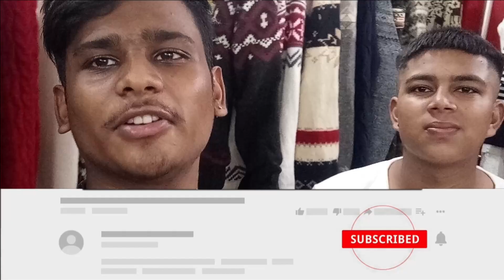Export surplus warehouse🔥| CHEAPEST BRANDED GARMENTS IN DELHI🤑| 101%Original clothes✅| 95% Off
Cheapest Export Surplus Branded Garments🔥|Flat 90% Off🤑|Import Garments Warehouse|Delivery Available

⚡ Export Surplus Warehouse in Delhi | Cheapest Export Surplus Garments in Delhi | Branded Garments | Original Garments Surplus | Cheapest Garments in Delhi | Export Surplus Sale | Export Surplus Original Garments | Flat 95% OFF On Original clothing |⚡
🔥Cheapest Branded Export Surplus Garments In Delhi🔥

🎉🎉 || Shop Details|| 🎉🎉

NAME: S.R Clothing
ADDRESS: D-440 Tagore garden near holy child school & ghore wala mandir

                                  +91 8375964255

✨ Topics Covered ✨
Export surplus t-shirts,
Surplus t shirts wholesale,
Exportsurplus clothes:t-shirt,
Hiddenexportsurplus,
Surplus clothes,
Export surplus wholesale market in delhi:
expirtsurplus other,
Benetton,
Warehouse,
Wholesale,
Men,
Quality,
Top,
Brand,
Shirts,
Tshirts,
Surplus clothes wholesale delhi,
Surplus clothes in wholesale,
Surplus garments in delhi,
Surplus clothes at cheapest price
Surplus clothes for boys,
Export surplus,
Garments,
Surplus,
Export,
Branded